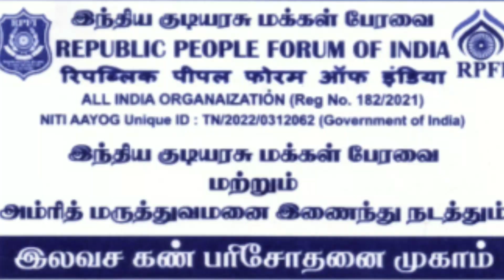மாபெரும் இலவச கண்பரிசோதனை முகாம்.